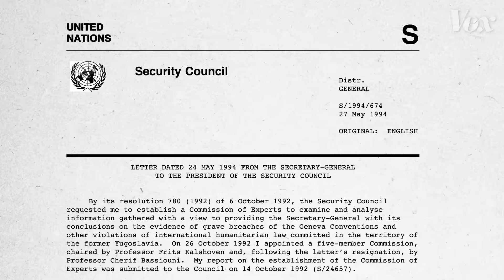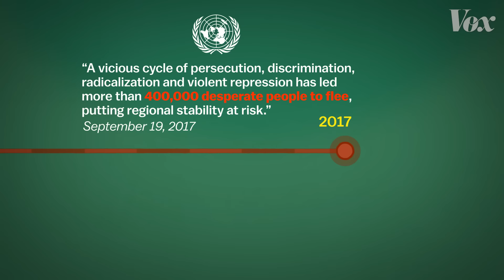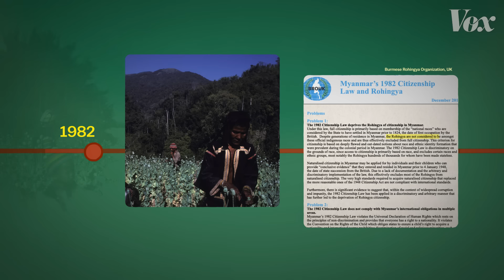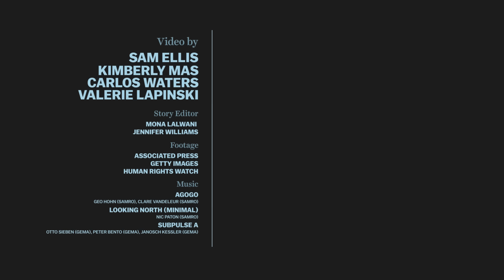The “ethnic cleansing” of Myanmar’s Rohingya Muslims, explained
The Rohingya have been systematically driven out by the Myanmar government leading to the fastest growing humanitarian crisis in recent years.